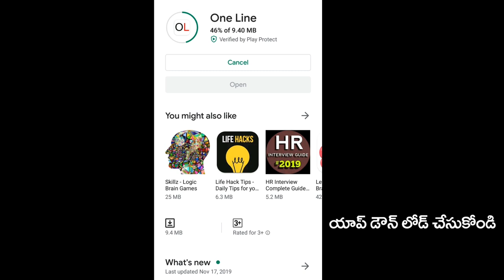AP CM Jagan Start New Scheme in Vijayawada | జగన్ నిర్ణయం అమలు.. నేటి నుంచి డోర్ డెలీవరీ | PDTV News